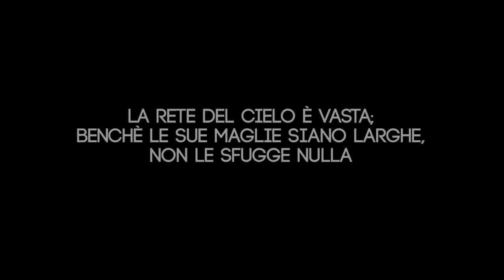STAI CON FRANK Elezioni 2015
Molti si candidano seriamente per finta.
Io mi candido per finta seriamente.
Il 31 Maggio stai con Frank!